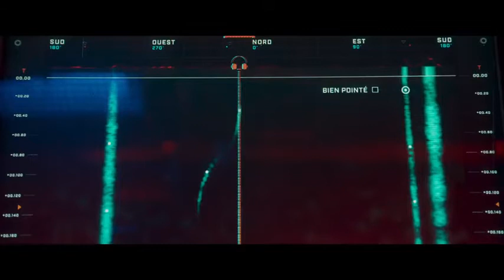THE WOLF'S CALL (2019) *Official Trailer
In the near future, a French submarine finds itself in a crisis situation.

Duration - 115 min.     Genre - Mystery And Thriller, War, Drama

Director - Antonin Baudry
Producer - Alain Attal, Jérôme Seydoux
Writer - Antonin Baudry
Stars - François Civil, Omar Sy, Mathieu Kassovitz, Reda Kateb, Paula Beer, Alexis Michalik

Released Date 06 December 2019 (UK)